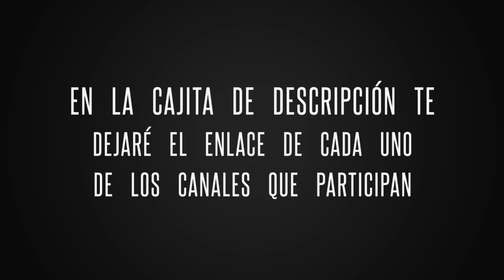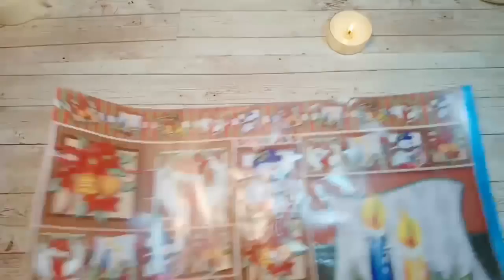10 Formas de Decorar Esferas Navideñas/Reciclando LATAS /Christmas balls made with recycled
Hola!
El día de hoy vengo con otra colaboración Navideña con 6 canales amigos, cada uno ha elaborado varias propuestas navideñas para decorar tu casa, oficina, habitación estas navidades 2018, todas las propuestas que traemos son con material reciclado.

Estos son los canales que participan
Doña Rosita:

En mi caso yo os traigo 10 ideas para hacer esferas navideñas para tu árbol, guirnalda, ventana, puertas o cualquier otro sitio que se te ocurra. Diseña tus propias esferas y personaliza tu navidad, escoge el modelo que más te guste ya que tienes más de 10 opciones diferentes, aquí te indico los materiales que vas a necesitar

Esfera 1
Goma Eva blanca con purpurina
pistola de silicona
plancha
cuerda fina
Lana gruesa o cuerda roja
lazo blanco y rojo
Mini figuras de pino

Esfera 2
Spray Rose Gold de la tienda TEDI
pistola de silicona
brillantes o diamantes con pegamento
cuerda
lazo de raso marrón

Esfera 3
Rotulador rojo permanente
pistola de silicona
limpia pipas blanco
perlas blancas
lazo de seda rojo y blanco
mini figura de estrella
cuerda fina

Esfera 4
Pintura Acrilica AD Luz de luna Nº 221
pistola de silicona caliente
lazo de raso gris
mini figura copo de nieve plateada
cuerda fina
cuerda gruesa metalizada plateada
adhesivo con brillantes en forma de copo de nieve de la tienda TEDI

Esfera 5
Pintura Acrilica AD Oro Rico Nº 210
lazo dorado
mini figura estrella dorada
cuerda fina
cuerda gruesa metalizada dorada
adhesivo con brillantes en forma de diamantes de la tienda TEDI

Esfera 6
Pintura Acrilica AD Cobre Nº 220
lazo dorado
mini figura estrella roja
cuerda fina

Esfera 7
Pintura en Spray SPSIL Blanco Brillante
pistola de silicona
cuerda fina
brocha fina
servilleta decorativa
pegamento para decoupage
limpia pipas metalizado color plata

Esfera 8
Acrilico Mate Seda color Aqua Blue (Hobby Spray - Marabu)
Purpurina espiga
limpiapipas dorado
lazo tricolor verde
cuerda fina
pincel
pegamento blanco

Esfera 9
Acrilico Mate Seda color Chalk Green (Hobby Spray - Marabu)
Cuerda de Yute
mini figura estrella plateada
cuerda fina
pegamento para decoupage
papel de regalo decorativo

Esfera 10
Cuerda blanca de hilo
adhesivo con pegamento en forma de copo de nieve plateado
mini figura de copo de nieve plateado
cinta de raso plateada

Os animo a que me dejéis un comentario para ver cual es vuestra preferida. Gracias por seguirme